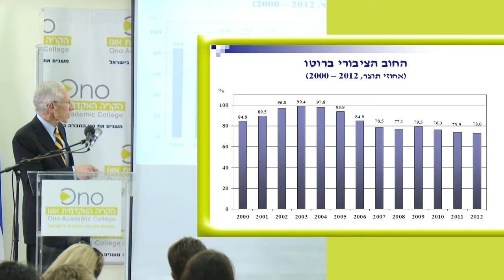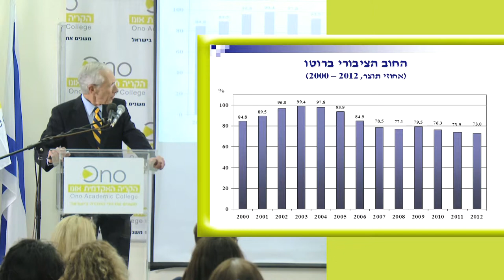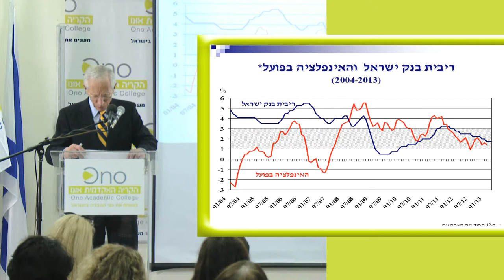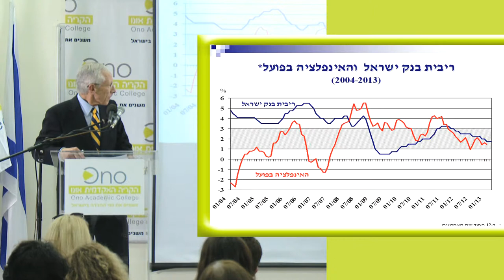סטנלי פישר בקריה האקדמית אונו על ריבית בנק ישראל (HD)